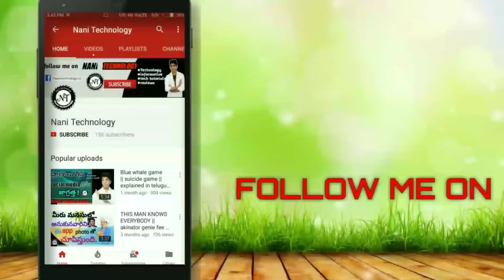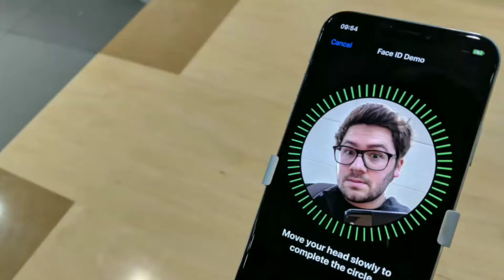How face id works in iphone x || new iphone || in telugu || by nani